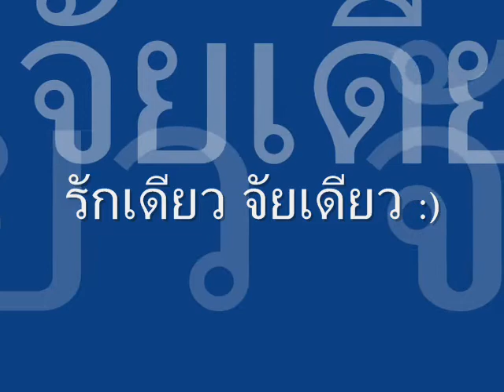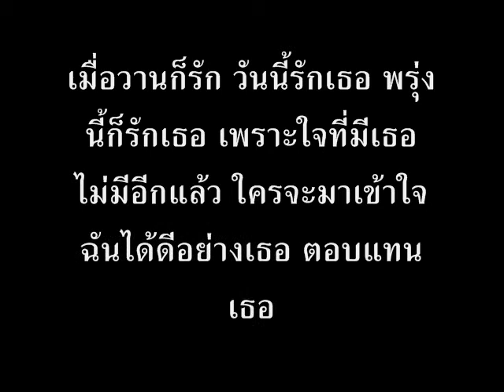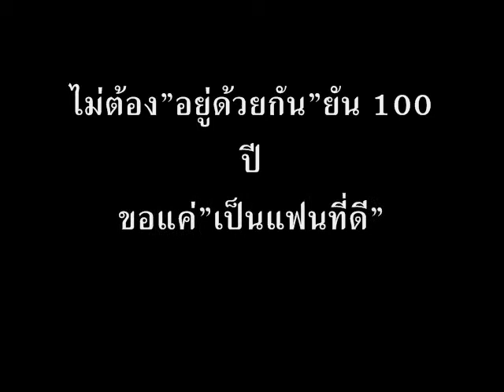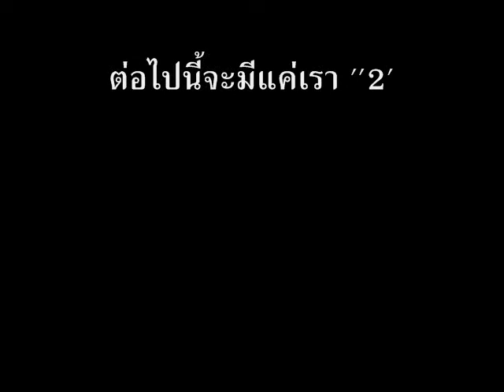รักเดียว ใจเดียว.wmv